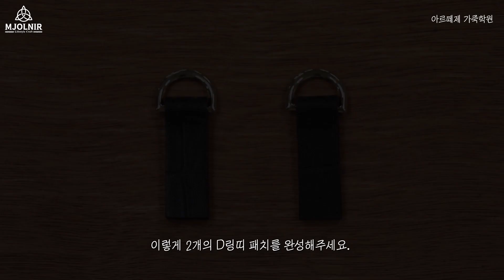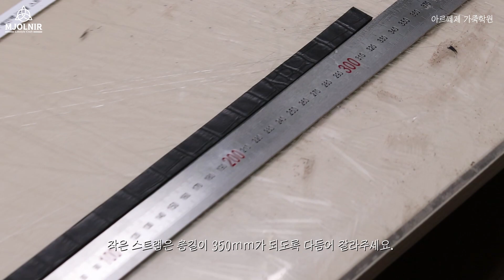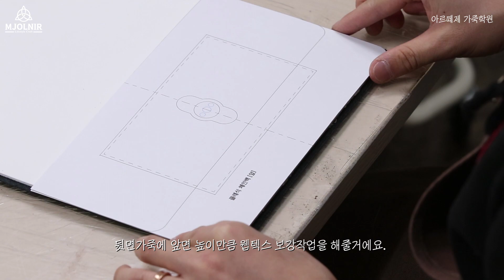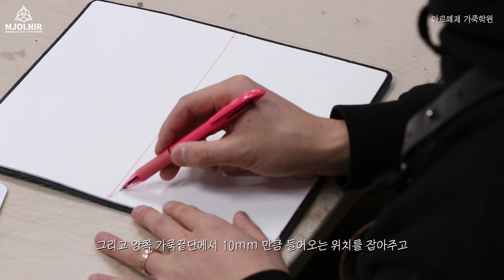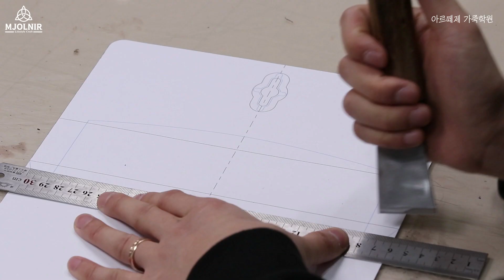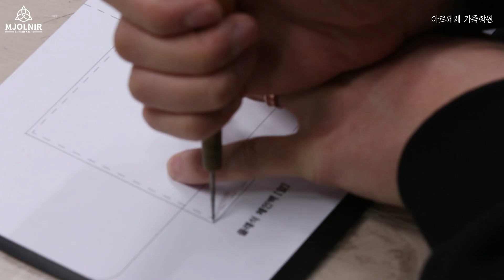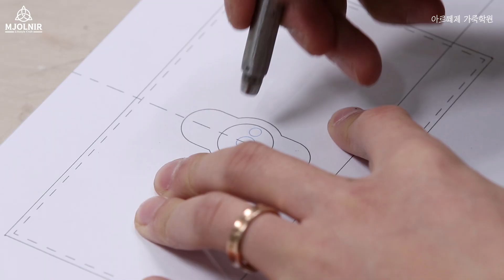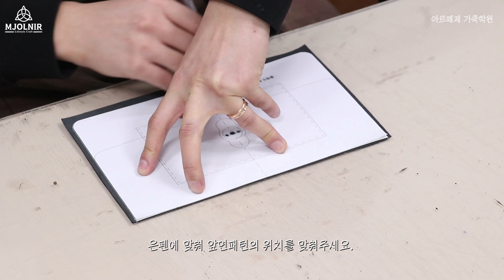쉽게 알려주는 가죽공예, 클래식백 만들기/DIY 키트/DIY kit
안녕하세요? 묠니르입니다:)

이번 강좌는 캐쥬얼 스타일 또는 정장 스타일에도 잘 어울리는
클래식백 만들기 강좌를 준비해 봤어요^_^

영상에서 궁금한 점이나 개선되었으면 하는 부분에 대해서 알려주시면
다음으로 제작하는 영상에서 개선하여 업로드 할게요!

기존 재료가 있는 분들은 필요에 따라 패턴만 구매 가능하고
가죽과 부자재 구매가 어려운 분들은 DIY 키트도 스마트스토어에서 제공하고 있으니 집에서 클릭 한번으로 필요한 재료를 받아 연습하세요:)

■ 커리큘럼
00:00 1강 준비물 안내
01:17 2강 부속제작 (1)오픈주머니 제작
03:09 3강 부속제작 (2)D링 띠 제작
05:34 4강 부속제작 (3)어깨 스트랩 제작
09:21 5강 부속제작 (4)O링 제작
12:50 6강 보강재 작업 (1) 앞면 보강재 작업
15:40 7강 보강재 작업 (2) 뒷면 보강재 작업
25:37 8강 부분결합 (1) 오픈주머니와 안감결합
27:51 9강 부분결합 (2) 앞면 앞장식 결합
29:29 10강 부분결합 (3) 앞면 안감결합 및 마감방법
31:48 11강 부분결합 (4) 뒷면 안감결합 및 장식위치 잡기
37:14 12강 부분결합 (5) 옆면 D링띠 결합 및 안감결합
40:14 13강 부분결합 (6) 밑면 안감결합과 밑면,옆면 결합
44:34 14강 전체결합 (1) 입체결합하기
50:05 15강 전체결합 (2) 어깨 스트랩 전체결합

■ 클래스 난이도 : 중급자

■ 클래스 소개
쉽게 알려주는 가죽공예,
‘클래식백 만들기’ 강좌는 가죽공예 기초에서 벗어나 색다른 소재와 기술적요소로 즐거움을 느낄 수 있고 손바느질 뿐만 아니라 실제로 재봉기를 소유하고 있는 분들도 따라 할 수 있도록 재봉기를 사용한 작업방식으로 강좌가 제작 되어 있어요.

기초가 있는 분들이라면 재봉작업이 들어가는 부분에 손바느질로 동일한 작업을 진행하면 되기에 쉽게 따라 할 수 있죠.

수업을 신청하면 강좌에 필요한 가죽, 보강재, 안감천, 장식, 패턴 까지 모두 포함되어 있고 가죽, 보강재, 안감천은 정재단과 피할 작업이 되어 제공되기에 재료만 꺼내 강좌를 따라 만들기만 하면 되죠.

 지금까지 가죽공예 기초에서 벗어난 강좌들이 없었기에 아르떼제 가죽학원의 모든 강사진과 촬영감독님께서 열정과 고뇌로 만들어진 강좌이기에 그 마음이 잘 전달되었으면 합니다.

■ 클래스 추천대상
 - 가죽공예 초보에서 벗아나고 실력이 늘고 싶은 분
 - 가죽공예를 배우고 싶지만 오프라인 시간이 맞지 않았던 분
 - 가죽공방의 비용이 부담되었던 분
 - 다양한 구도의 가죽제품을 만들고 싶은 분

■ 장비
- 타프재봉기(재봉기가 없을 경우 손바느질로 대체 가능)

■키트 구성
- 가죽 : 정재단 + 피할완료(가죽색상 선택사항)(1.3T)
- 안감 : 가재단 + 피할완료(0.6T)
- 보강재 : 가재단
- 금속장식 : 골드
- 패턴지
- 클래식백 패턴

※ 기본적인 가죽공예 도구, 엣지코트, 실 등 위 내용을 제외한 부자재들은 포함되어 있지 않습니다.

※ 교육 영상은 지속적으로 업데이트 할 예정입니다(예정 1개월 4제품).